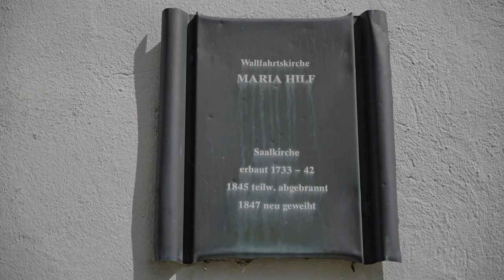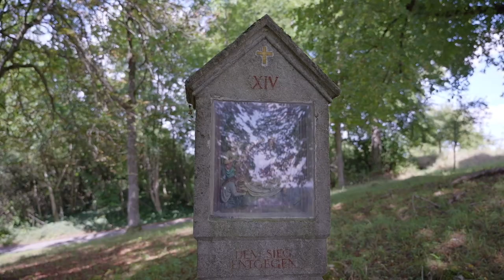Videoreihe: "Bei uns im Bistum" - Wallfahrtskirche Maria Hilf in Beratzhausen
Für die Serie "Bei uns im Bistum" besuchen wir heute den Ort Beratzhausen. Hier steht die Wallfahrtskirche Maria Hilf, bei der es sich um eine Saalkirche handelt, die zwischen 1733 und 1742 errichtet wurde. 1845 brannte sie aufgrund eines Blitzeinschlags zum Teil ab und wurde deshalb zwei Jahre später neu geweiht.